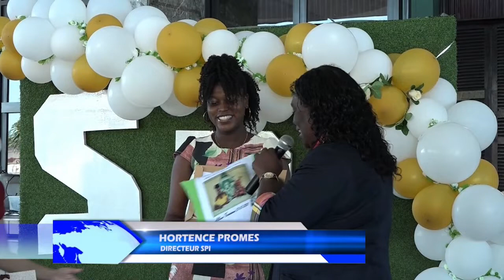12 08 2021 SPI houdt drive thru diploma uitreiking in Nis